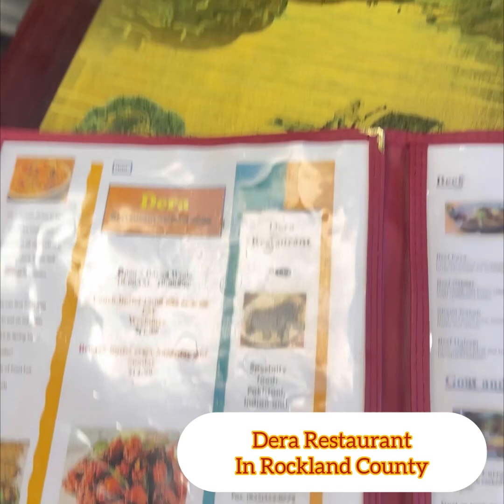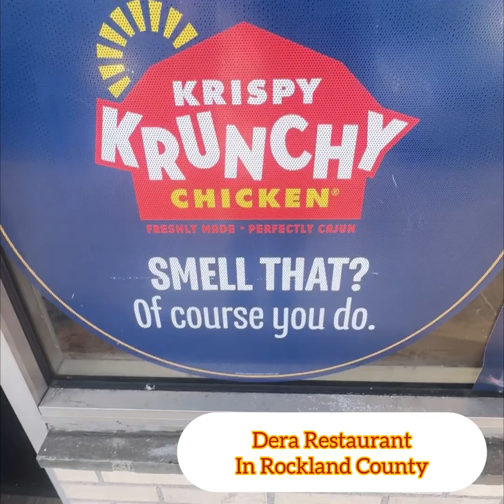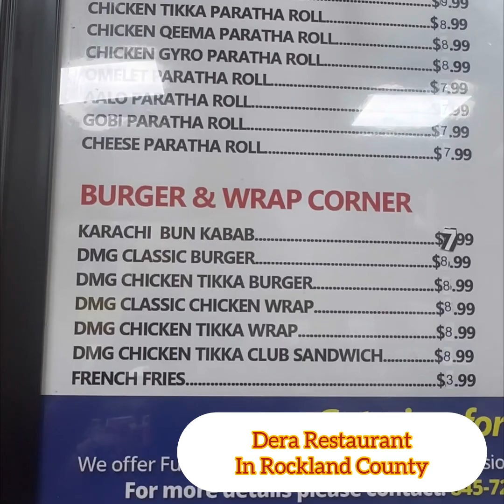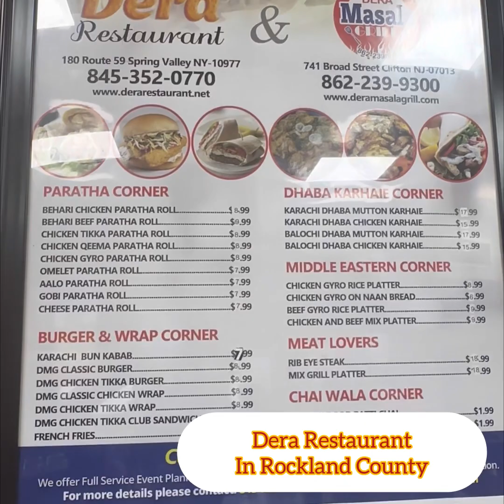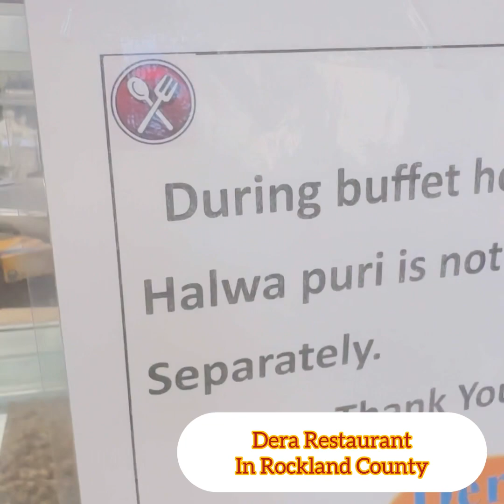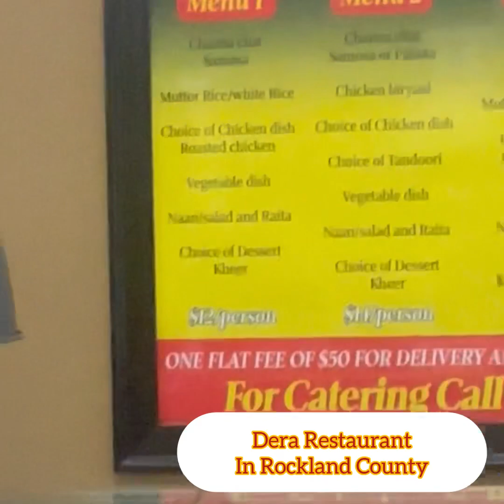Dera Halal Pakistani, Indian and Bangladeshi Restaurant in Rockland County NY😋🇺🇸❤️followmeplease